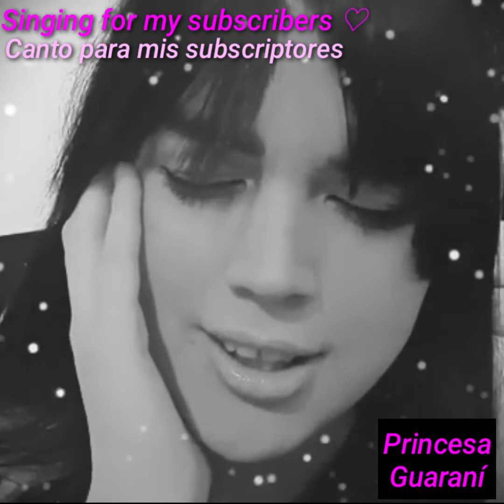Canto para mis Subs | Singing for my subs ♡ Chapter 1 Stereo Love requested by Adrian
🌌English:
Thank you Adrian for supporting me for so many years, you became a true friend to me that is why I want to dedicate you the first episode (and I hope it is not the last) of this video series. Stereo Love is a song that you asked me 2 years ago if I'm not mistaken and today I can finally sing it to you in this video.

Thanks to all my subscribers, I am very happy for my 200 subs! I'll upload more videos when you ask me to sing something.🎇
I plan to upload your request in sundays so if you have a song you want me to sing ask me ^^

🌠Español:
Canto para mis subscriptores capítulo 1 ♡
Gracias Adrian por apoyarme desde hace tantos años, te convertiste en un verdadero amigo para mí por eso quiero dedicarte el primer episodio (y espero que no sea el último) de esta serie de videos. Stereo Love es una canción que me pediste hace 2 años si no me equivoco y hoy por fin puedo cantártela en este video.

Gracias a todos mis subscriptores, estoy muy feliz por mis 200 subs!
Subiré más videos cuando ustedes me pidan que cante algo. ✨
Planeo subir sus pedidos en los domingos así que si quieren que cante una canción solo pídanme ^^